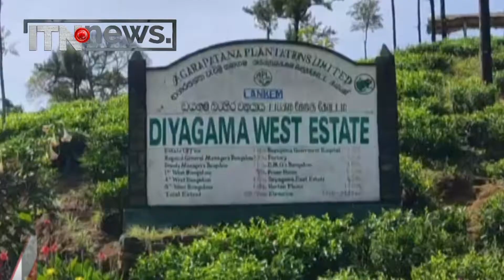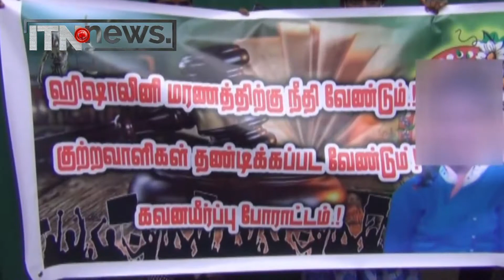රිෂාඩ්ගේ ගෙදර මෙහෙකාර දැරියගේ මරණය ගැන පුළුල් පරීක්ෂණ